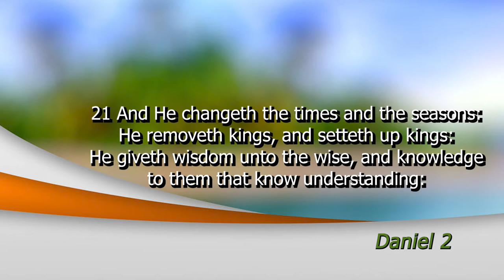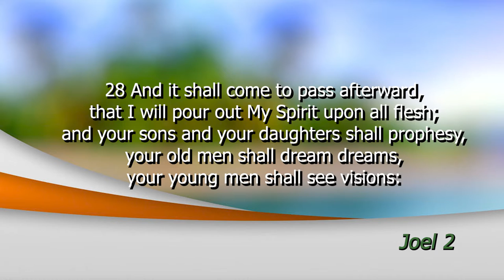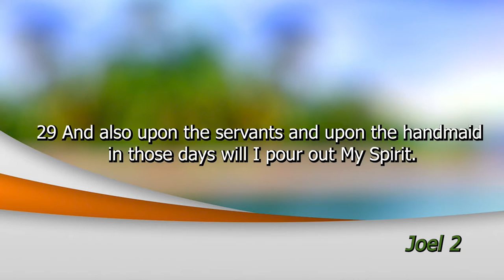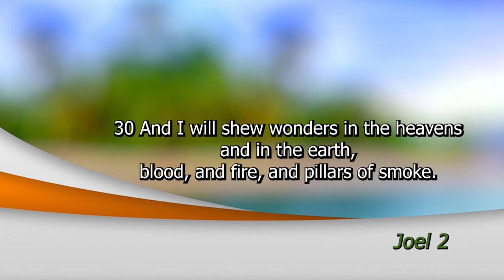I will pour our My Spirit!